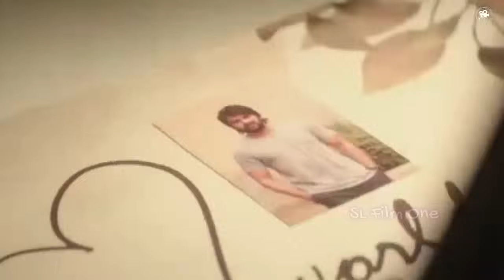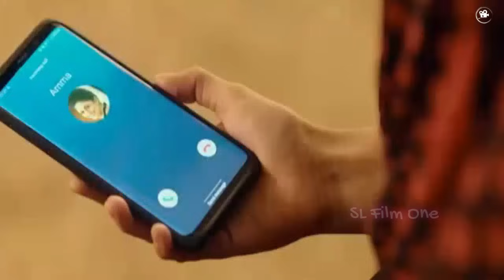වරදු kaavalenu🎬 : Movie Review Sinhala | Movie Explanation Sinhala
නපුරු කෙල්ලෙක්ව සෙට් කරගන්න පිටරට ඉදලා ඉන්දියාවට එන කෝටිපති තරුණයා🎬
FilmName -:
🎬වරදු kaavalenu   : Movie Review Sinhala | movie explained in sinhala |

🎬වරදු kaavalenu  Sinhala
🎬වරදු kaavalenu  Movie Sinhala explained